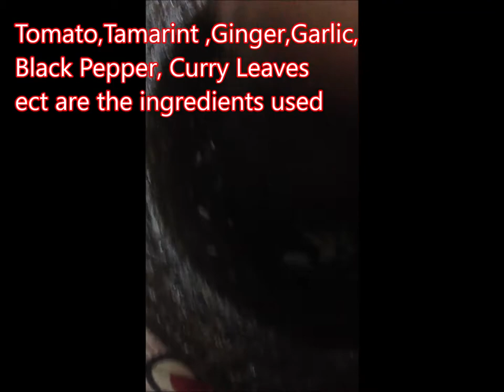പെട്ടെന്ന് ഉണ്ടാക്കാവുന്ന രസം